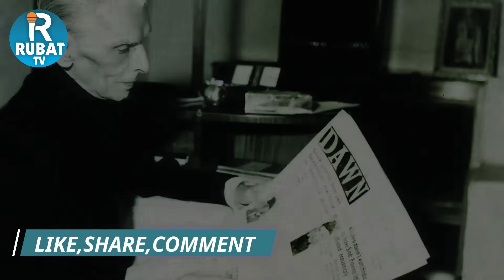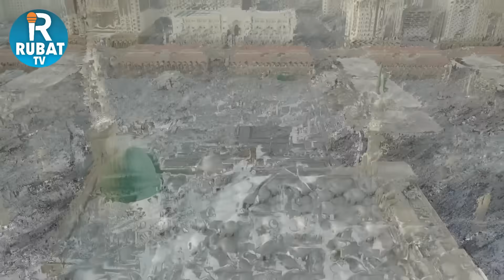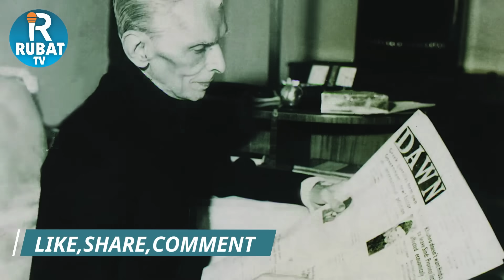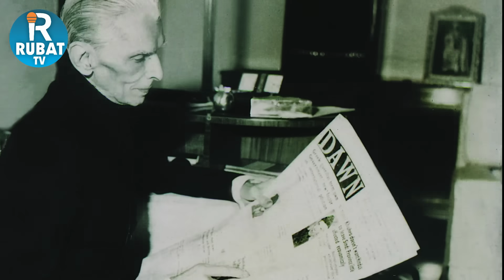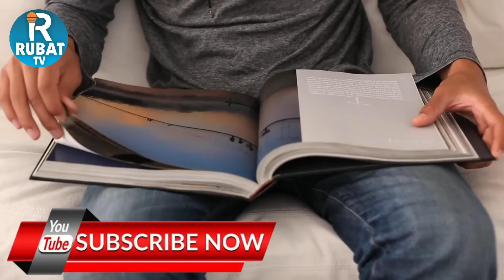Did Quaid-e-Azam Muhammad Ali Jinnah See the Holy Prophet (PBUH) ? || A True Story || Khalid Saeed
Quaid-e-Azam Muhammad Ali Jinnah was a very good man. He has played the most important role in the formation of Pakistan that is why he is called the founder of Pakistan. There is no doubt in their efforts and hard work. One day he had a visit to the Holy Prophet in a room in London which he shared with a friend. This incident is true and this is what led to the formation of Pakistan. That is why he doubled his hard work with regard to Pakistan. We hope you enjoy the video.
this is inofrmational and educational channel, and this is very friendly website for people those seeking informations about world and islam.